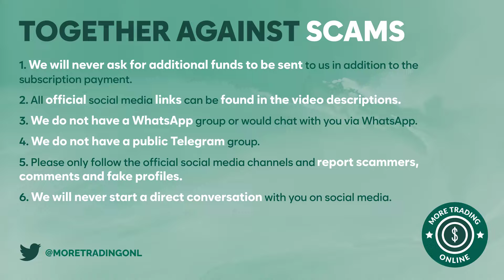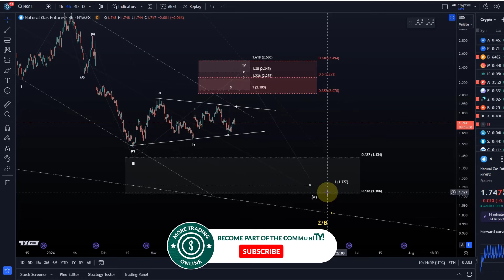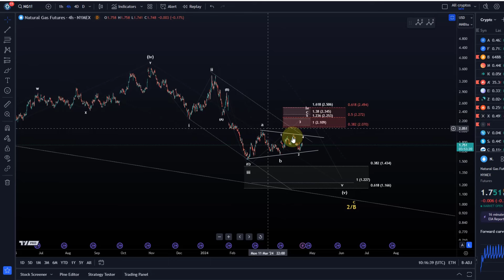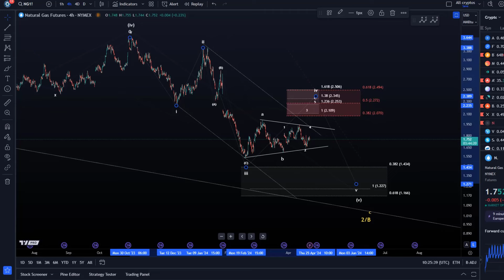Natgas Natural Gas Technical Analysis Today - Elliott Wave and Price News, Gas Price Prediction!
Trade with Trading212:
Receive shares worth up to $100:

Trade on Coinbase:
Receive $10 in BTC (see terms on website):

Code: WE4091